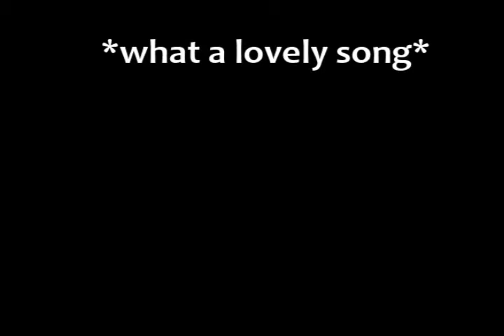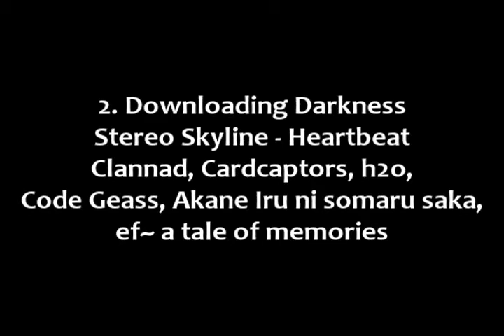Aura's MEP collection~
/EDIT LATER.

All I say now; I was rushed. And this is a small MEP collection?